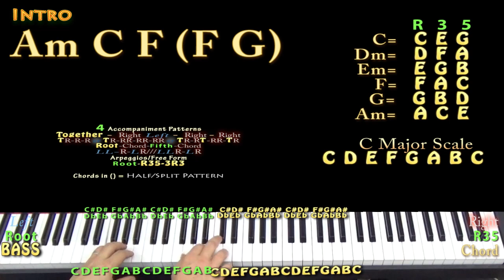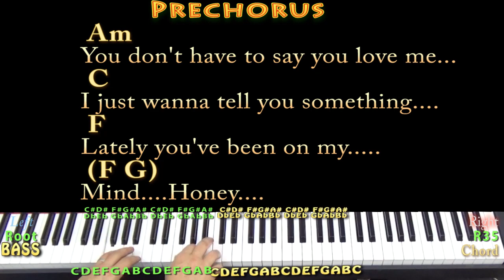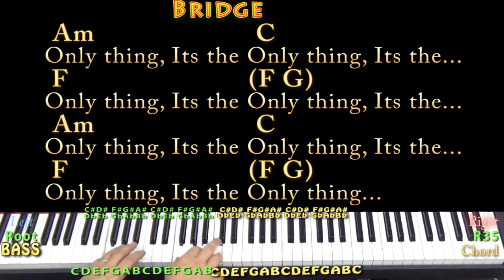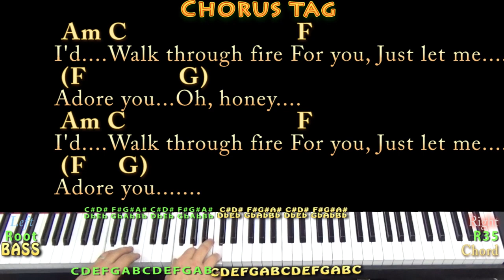Adore You (Harry Styles) Piano Cover Lesson in Am with Chords/Lyrics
REAL KEY: Transpose +3 for the recorded key of Cm. Am CAPO 3rd CHART .MUNSON BRIGADE SHOUTOUT! .This video brought to you in part by the "Munson Brigade" ... Many thanks to Ann DiBenedetto, Vermell Vain, Rich C, Brett, Will Sword, Jason PH, Arlene Krassner, Jeanette Adams, Norman Emery, Leopoldo del Castillo-Olivares, Tree of Broken Hearts, Jim in Chicago, Gemma L. Salt, Sophia Peaslee, Kurt Friedrich, Kris Meyer, Paula David Gautreau, Rhonda Markham, Brenda Gillam, Cara, Rupert Cheek, Chris Garcia, John A Lawler, Bill Gillott, Glenn & Donna Scott, Peter Bellinger, Dinah N. David, John B, Jason PH, Cheeky Promo, A Sheep No More, Brett Whiteside, Florian Lumpe, Felipe, Fun studio productions, AJ Breau, Ted Hardie, Jennifer Davis, David Horton, Annely Thayer, Juli Fahrner, Mike, Moody Wood Carving, The Lonely Mailbox, Rick Deutsch, PatSandmann, Alina Man, John Messina, Mike Newman, Larry Myers, bb_ukes, Christoph Koy, Jenny L and DW, Joshua Cutaia, Michael Brys, Shannon M, Sherrie, Ruth Farthing, Deepak Rebentisch, Jeanette Adams, and Rich!!! playalong lyric chord lesson tutorial SONGBOOKS